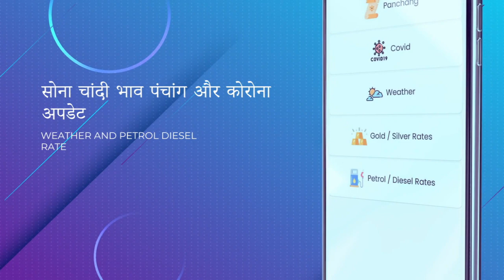वाराणसी में सुबह सुबह हुई बदमाशों और पुलिस के बीच मुठभेड़